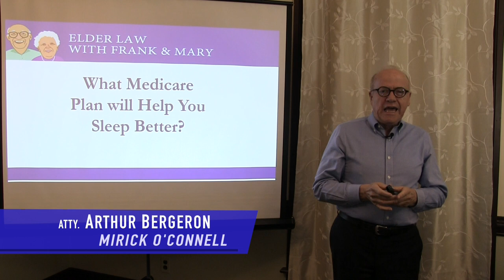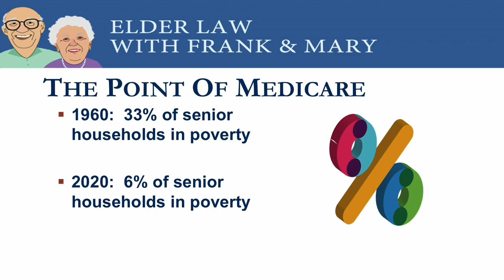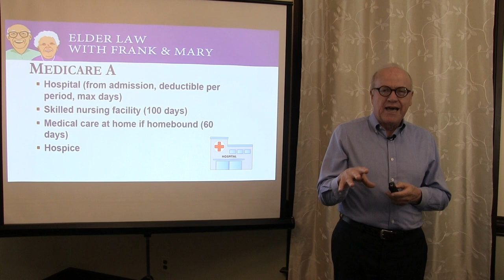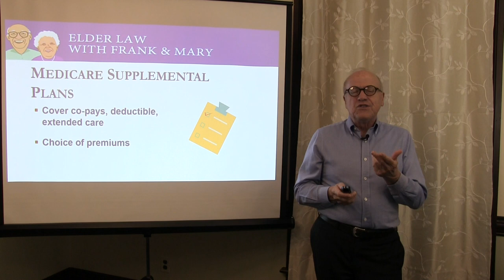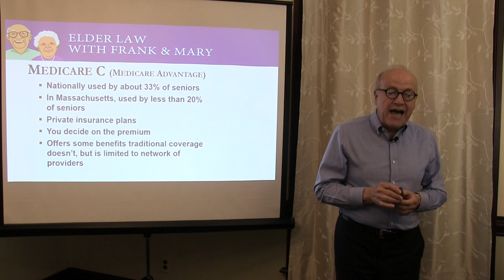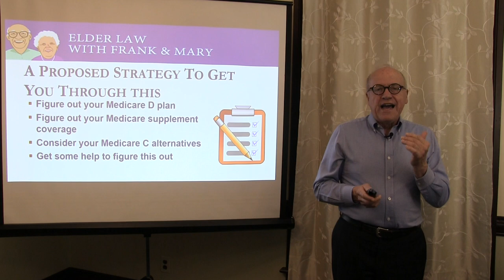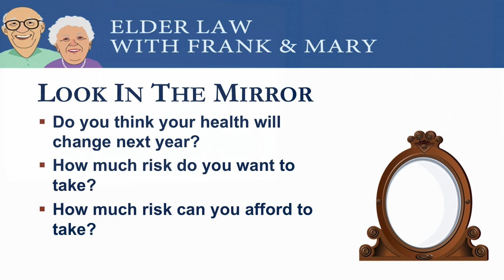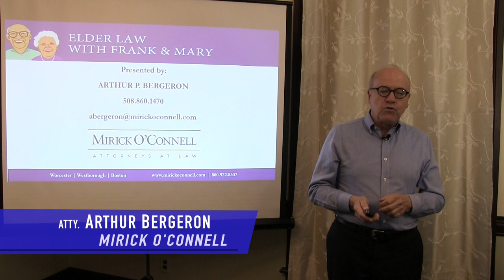How to approach Medicare Open Enrollment this year.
How do you figure out what you want to spend on health insurance for 2022? In this seminar, I will help you develop a plan to sort out Medicare A and B, look at your Medicare Supplemental Insurance options, look at your possible Medicare D drug plan options and, where available, compare all that with next year’s Medicare Advantage plans.